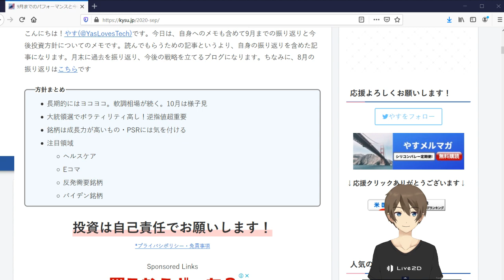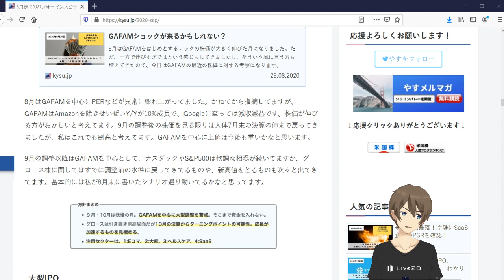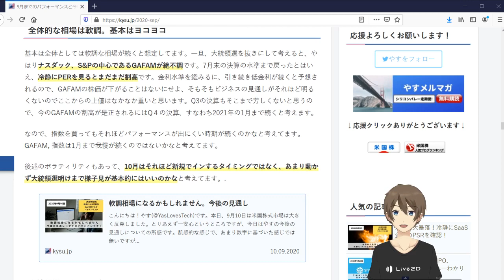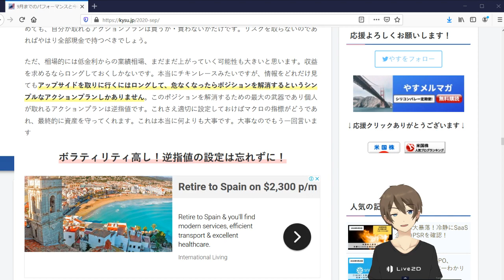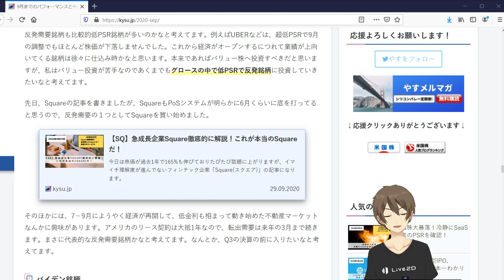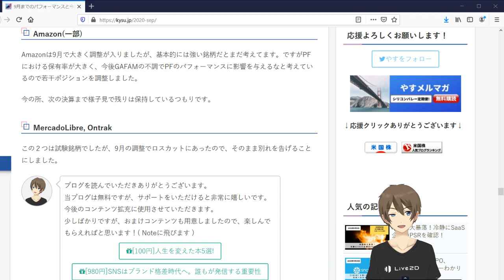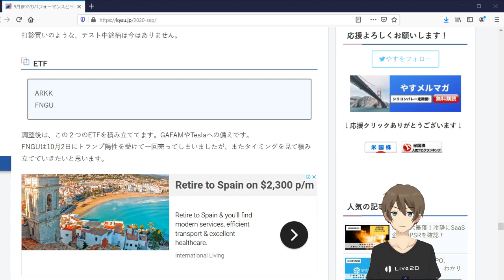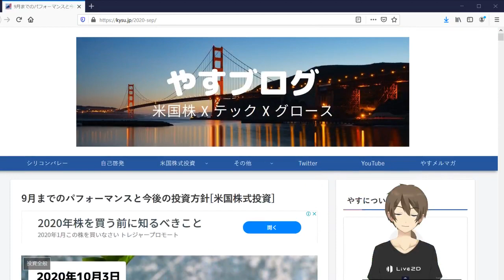9月までのパフォーマンスと今後の投資方針[米国株式投資]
こんにちは！やす(@YasLovesTech)です。今日は、自身へのメモも含めて9月までの振り返りと今後投資方針についての動画です。長い動画になりますが、情報量は多めだと思いますのでお付き合いいただければと思います！

- 長期的にはヨコヨコ。軟調相場が続く。10月は様子見
- 大統領選でボラティリティ高し！逆指値超重要
- 銘柄は成長力が高いもの・PSRには気を付ける
- 注目領域
-- ヘルスケア
-- Eコマ
-- 反発需要銘柄
-- バイデン銘柄